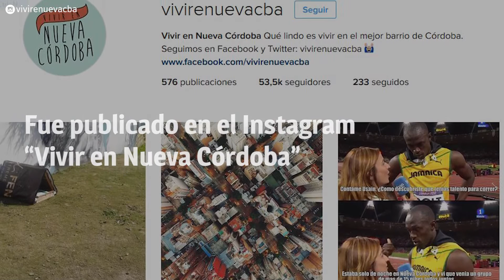Se cansó de los ruidos sexuales de sus vecinos y su ingeniosa queja saca aplausos en Instagram